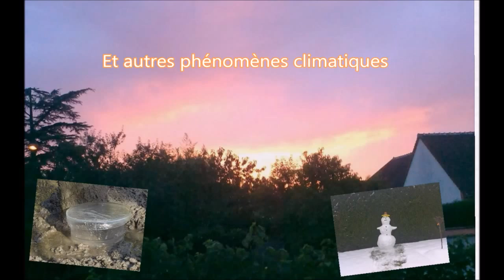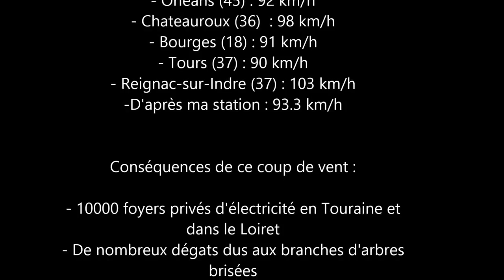Coup De Vent Fort " Hans " | Tour-en-Sologne (41) | 24 Août 2015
description : violentes rafales de vents avec de nombreux dégâts comme des branches ou arbres cassés en 2 , des abris soufflés ou des coupures de courants .

Bon visionnage